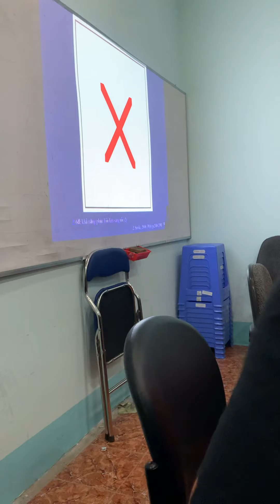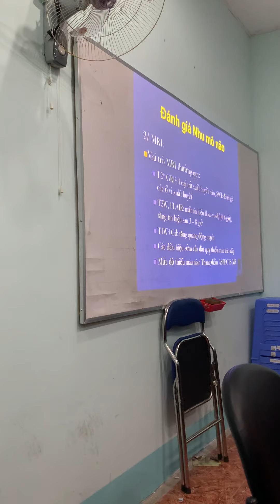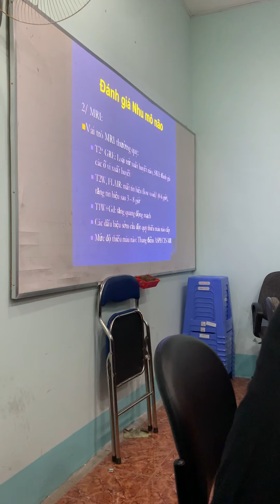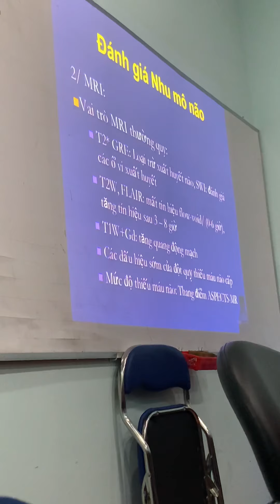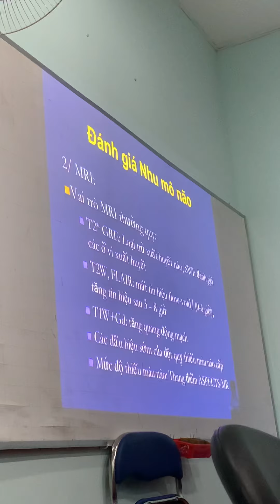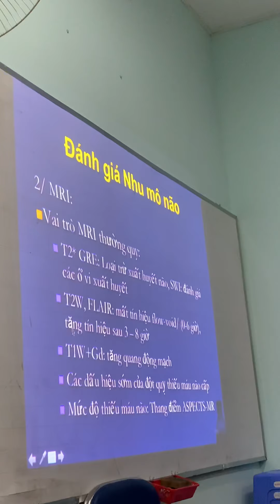ngày 24 tháng 6, 2020